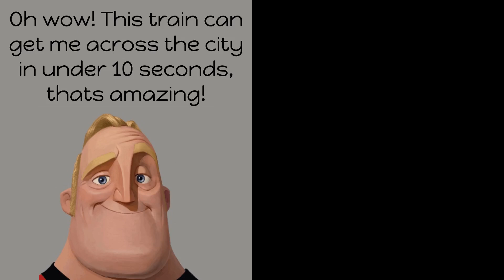what happens on the train stays on the train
we're not getting of the train with this one